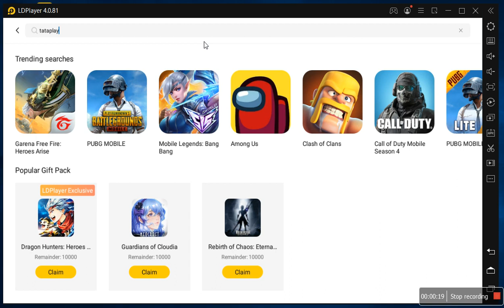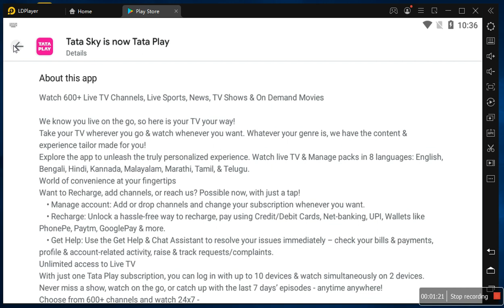Download Tataplay App for PC, Windows 11, 10 (Tata Sky is now Tataplay)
Tata sky is now Tataplay app. You can easily download and install Tataplay app on your Windows 10, 11, 8, 8.1, 8 laptop. You can do recharge the account using Tataplay application.